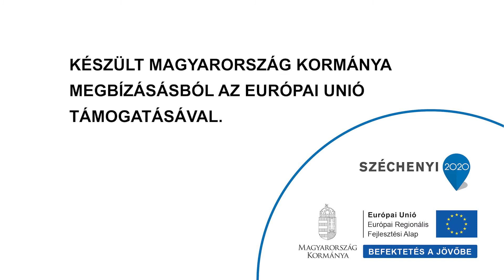KŐSZEG... A VÁROS, AHOL 11 KOR IS HARANGOZNAK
Kőszeg különleges város, az egyetlen épen megmaradt kerített vár-városunk, amit közvetlenül a tatárjárás után kezdtek el építeni lovagok, szerzetesek és távolról érkezett telepes polgárok. 🏰
A békés város életét, itt a nyugati határon újra és újra vad küzdelmek vihara rázta. Mindennél súlyosabban, 1532-ben egy hatalmas háromhetes török ostrom, ahol a maréknyi várvédő a majdnem százezres török sereg és a halál szemébe nézett egy hónapon át. ⚔️
Hallgasd meg te is a 11 órás harangszót Kőszegen, amely - a világon egyedülállóan - Jurisics Miklós és a hős kőszegi várvédők tiszteletére szól a városban évszázadok óta!